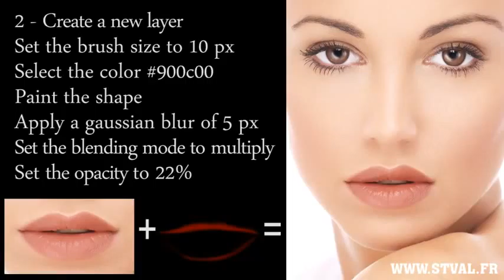Lips Make Up Make up with Photoshop How to add Lip Gloss